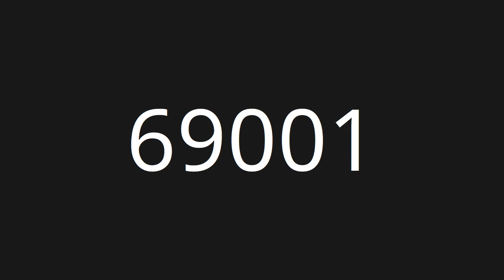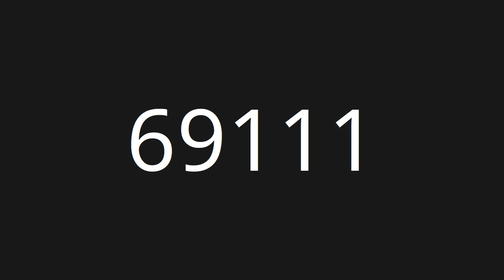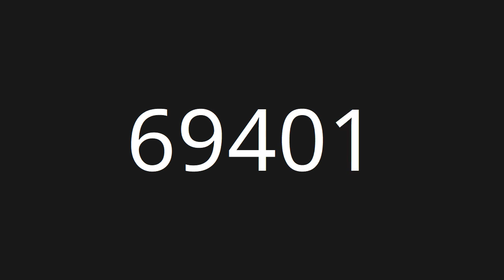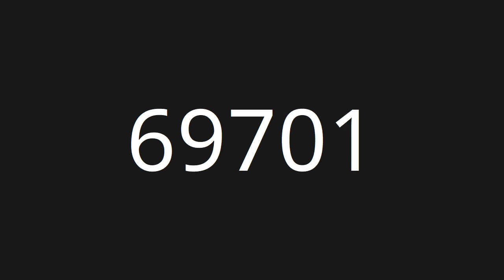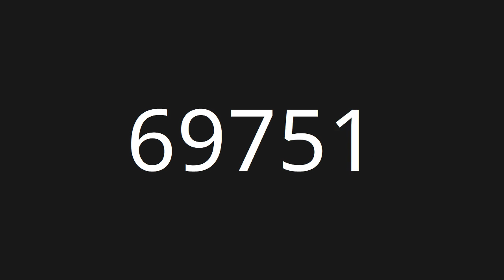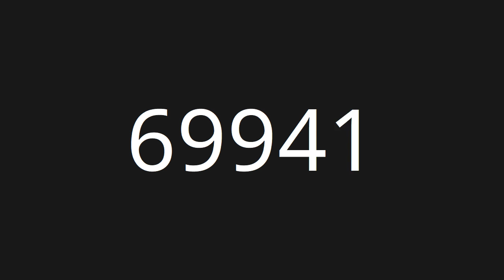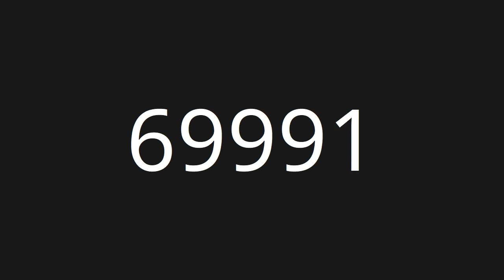Count 60001 to 70000